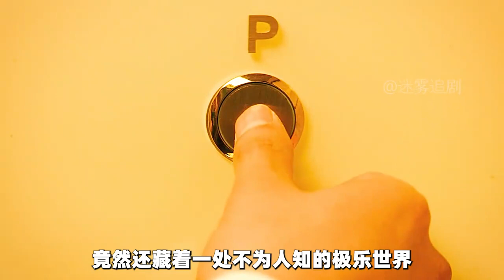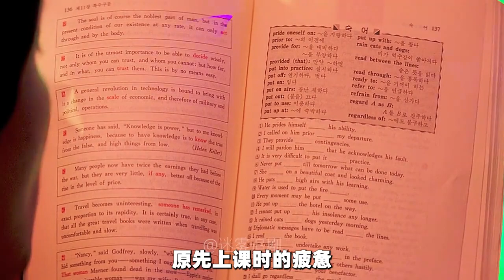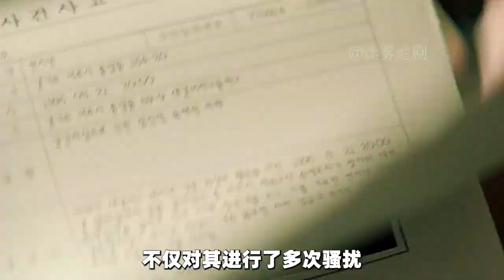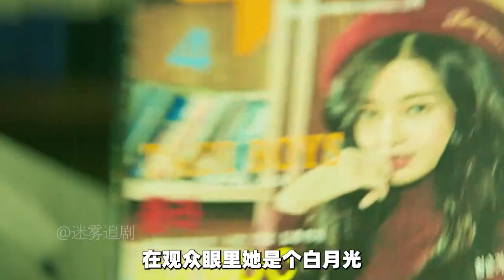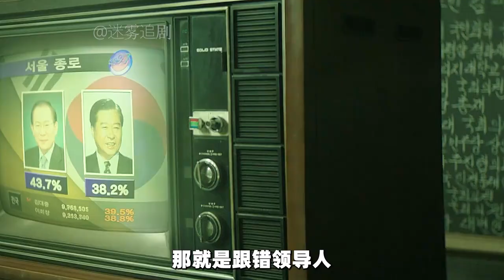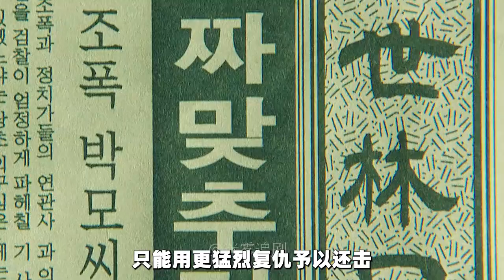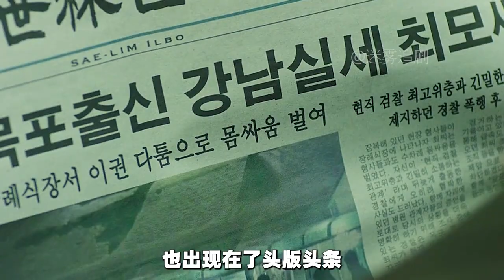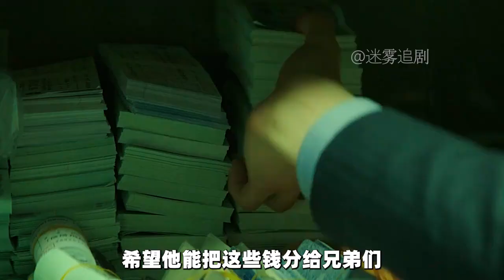用丑聞壓制丑聞，韓國電影尺度簡直不要太大《王者》電影解說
No.5 | 什么東西，能比人性更可怕呢？《那年夏天的秘密》下集